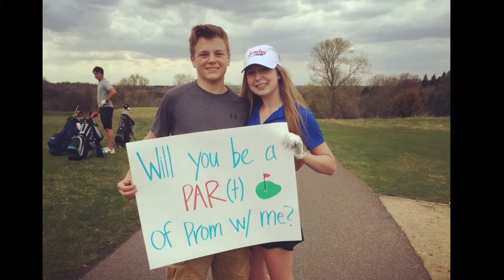Promposals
maria and mel for submission april 27